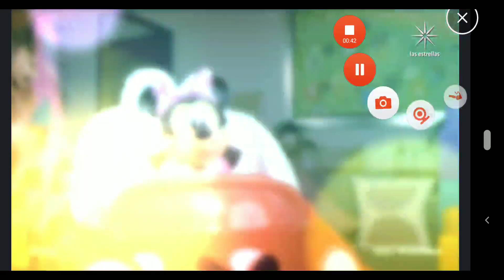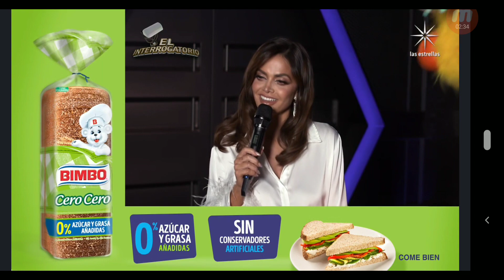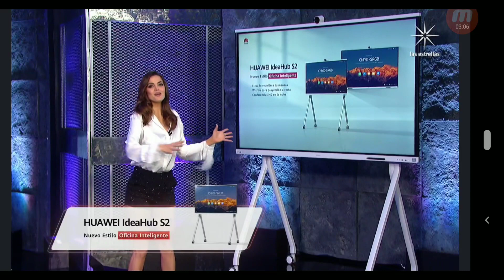Marisol González 2022 12 04